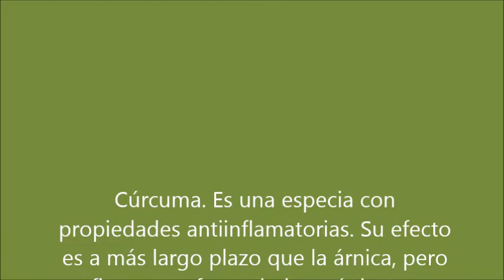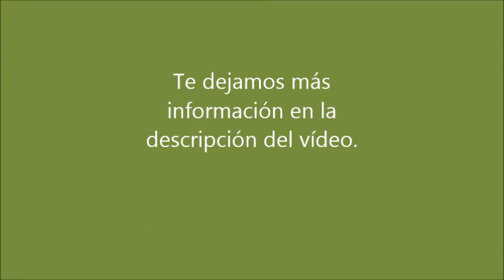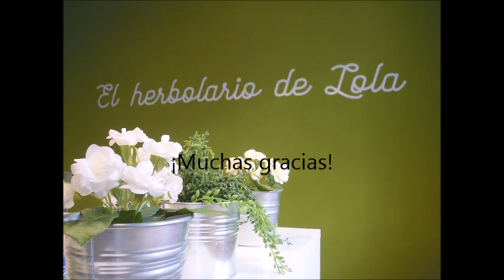Los antiinflamatorios naturales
En la naturaleza, podemos encontrar diferentes nutrientes que actúan como antiinflamatorios. En este vídeo resumimos algunos de los antiinflamatorios naturales que se pueden encontrar.

Árnica Essenciales
Cúrcuma Estado Puro Tongil
Harpagofito Estado Puro Tongil

¡Un saludo!